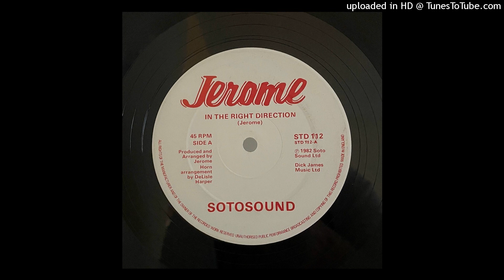Jerome - In The Right Direction (Instrumental)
Kicking off the next trio of uploads is this peppy Brit-funk instrumental.  The vocal side has a lot of swagger and could already be found online, but it's this instrumental which has always worked on the dancefloor for me.